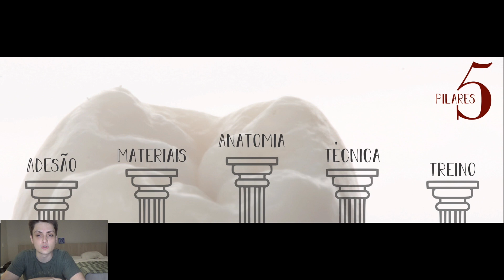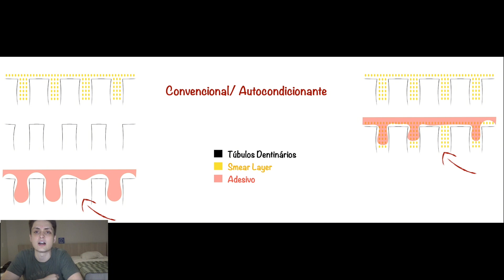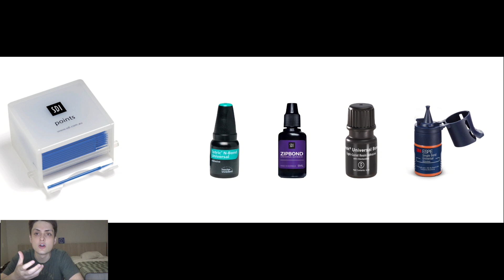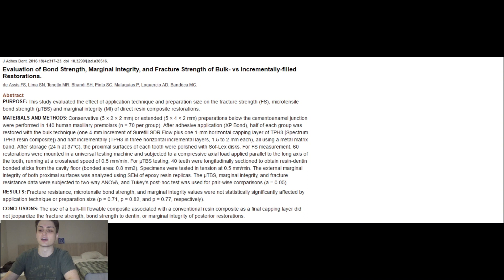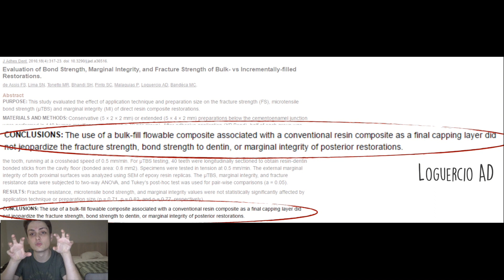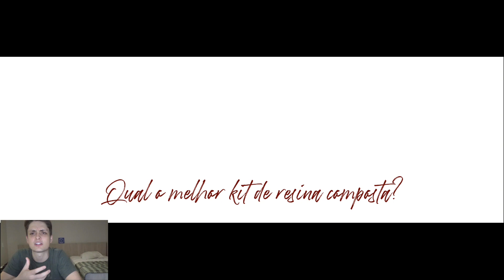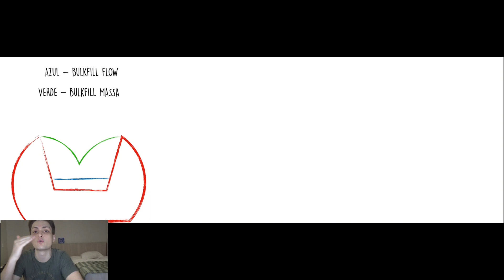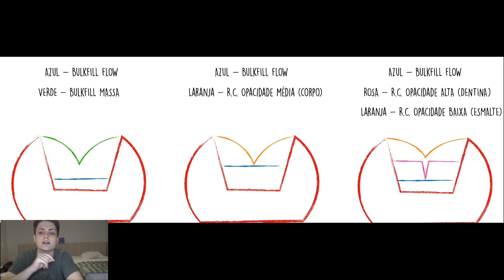Dentes posteriores: Fundamentos e técnicas | Prof. Renato Voss Rosa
A SDI Limited é uma multinacional Australiana que pesquisa, desenvolve e produz, materiais dentários restauradores para os profissionais da área odontológica.

A SDI esta presente no Brasil há mais de 20 anos, importando e distribuindo os produtos de alta qualidade, produzidos em sua matriz em Victoria, um Estado na região sudeste da Austrália.
Os produtos SDI são comercializados por distribuidores e varejistas em mais de 100 países pelo mundo. A SDI possui escritórios nas cidades de Chicago nos EUA, Colônia na Alemanha, Dublin na Irlanda e São Paulo no Brasil.